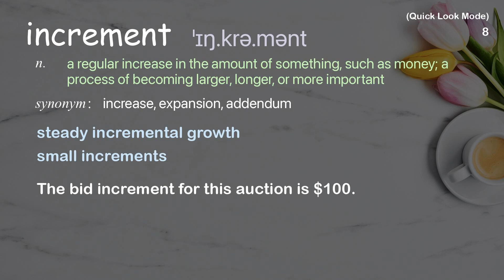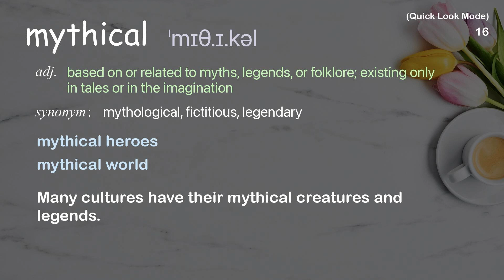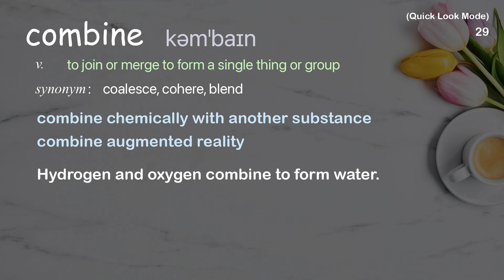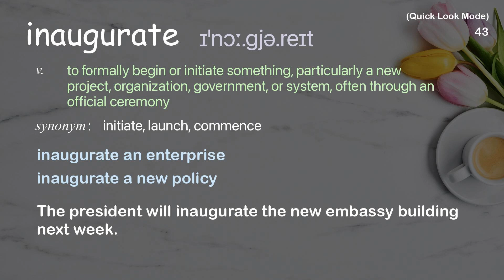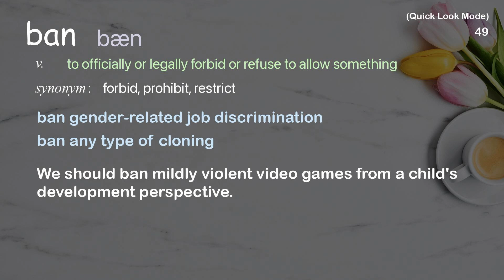57 Academic Words Quick Look Ref from "Armand D'Angour: The ancient origins of the Olympics | TED"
■PLEASE NOTE

■Reference Source
Armand D'Angour: The ancient origins of the Olympics | TED Talk